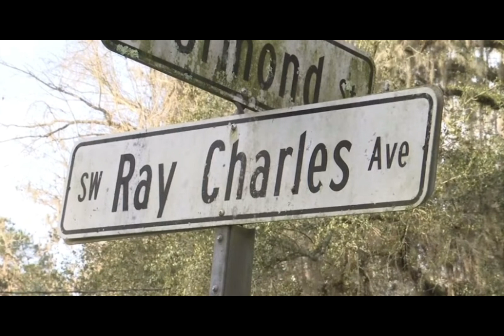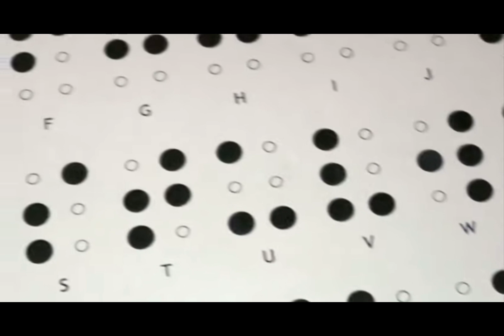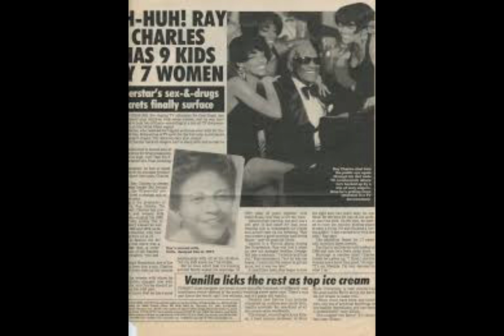Ray Charles 🎹 “did you know!?”